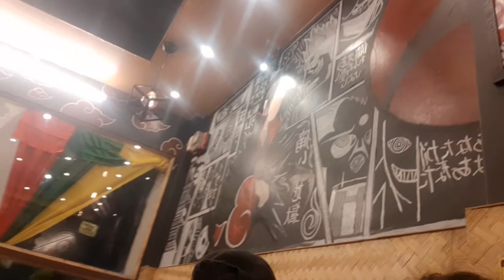Our Mukbang gone hot.. 🤭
its us having our first outdoor meal.. which was quit amazing..